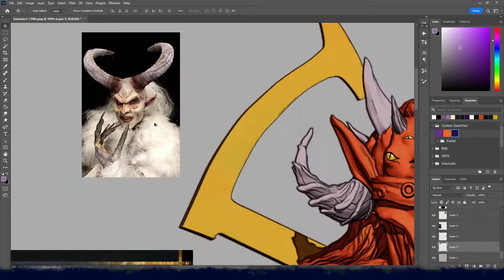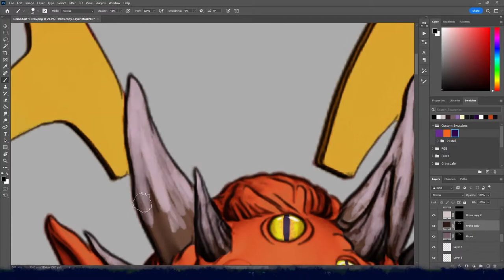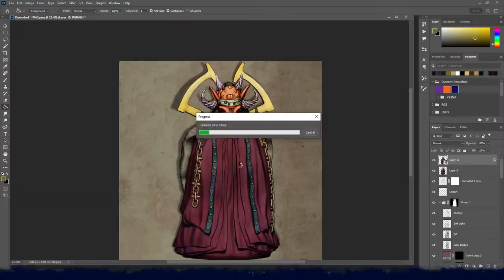Time Lapse - Drawing the Demodorf STL to Illustration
Today I took my Demodorf STL model and turned it into an Illustration for the cover art for Chapter 4 in Tome of Dungeons "Hellfist Monastery". Tome of Dungeons is a 5th Edition Dungeons and Dragons book of... well... Dungeons! There will be 15 Dungeons in total, including a Mega Dungeon fit for a Lich King! We are making STL file for 3d printing for each Boss in each Dungeon, and we also have poster maps, zines, card decks, and VTT versions of the book available for Pre-order now!

You can Preorder the Tome of Dungeons on Backerkit until the end of October

Check me out on Roll20 as well, where the Tome of Dungeons will be released early 2023

Don't forget to sign up for our Newsletter and get 30 free maps right now!